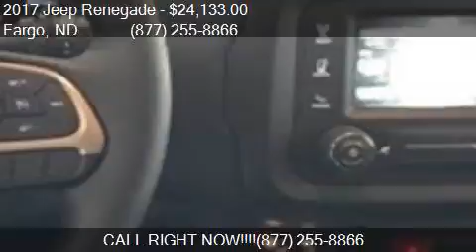2017 Jeep Renegade Latitude 4x4 4dr SUV for sale in Fargo, N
This 2017 Jeep Renegade Latitude 4x4 4dr SUV is for sale in Fargo, ND 58103 at Corwin Chrysler Dodge Jeep RAM.

Engine: 2.4L I4
Transmission: Automatic 9-Speed
Color: Orange
Mileage: 18
Contact Corwin Chrysler Dodge Jeep RAM 301 38th St SW Fargo, ND 58103 to test drive this 2017 Jeep Renegade Latitude 4x4 4dr SUV today.